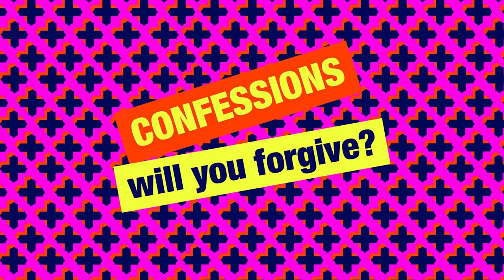Simon Mayo New Confessions - Moss Pigs on the Wing